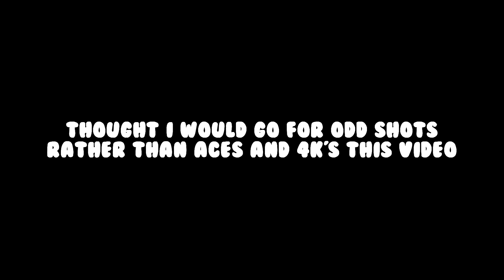eZ VAC (Kills Through Smoke) (CSGO Highlights)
Just some highlights from the past week or so, apart from the ace, that's quite an old clip!